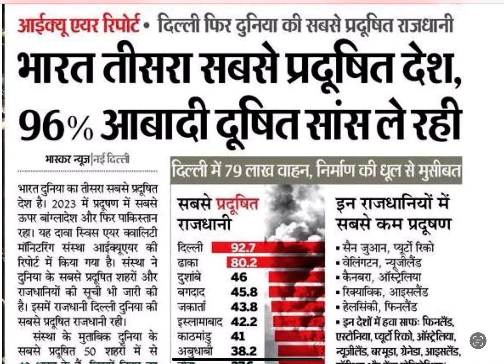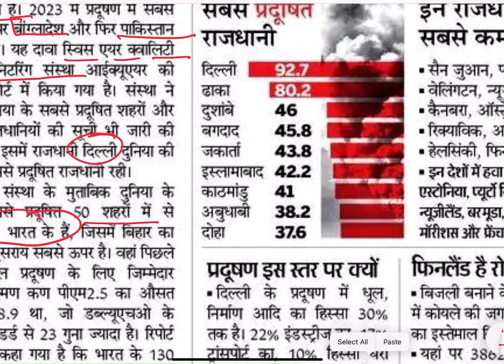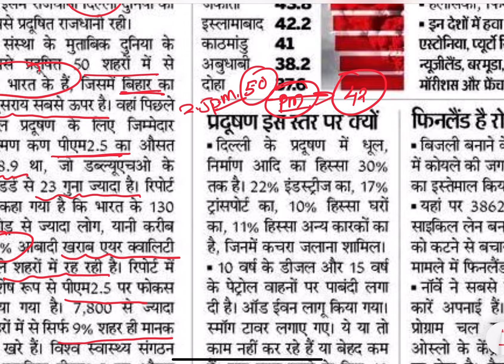दिल्ली दुनिया की सबसे प्रदूषित राजधानी, भारत की वायु गुणवत्ता तीसरी सबसे खराब#mppsc 2024#viral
दिल्ली दुनिया की सबसे प्रदूषित राजधानी, भारत की वायु गुणवत्ता तीसरी सबसे खराब: रिपोर्ट
wolrd most poluted capital delhi
polution reprt 2023-24
polution report
vidhyashri academy by pooja

mppsc main and pre 2024